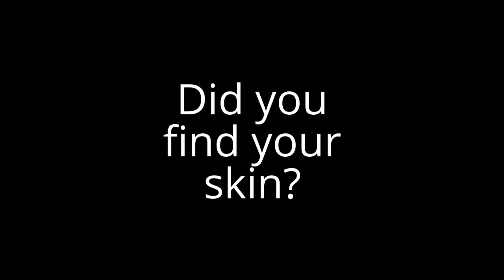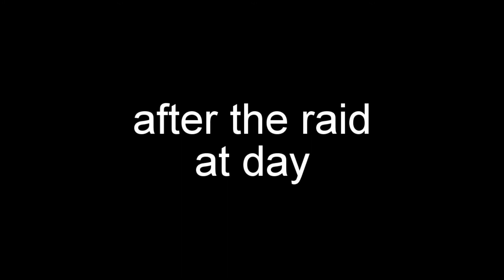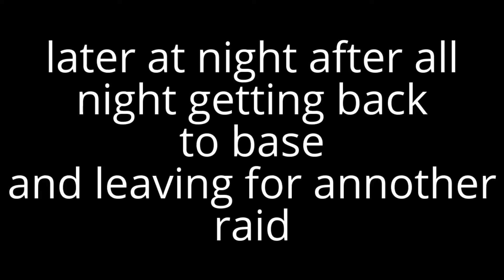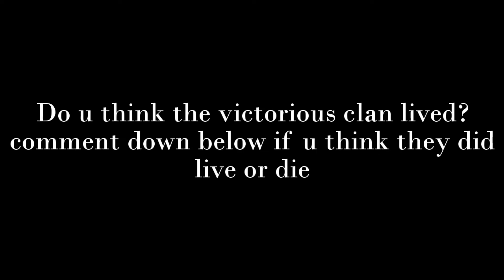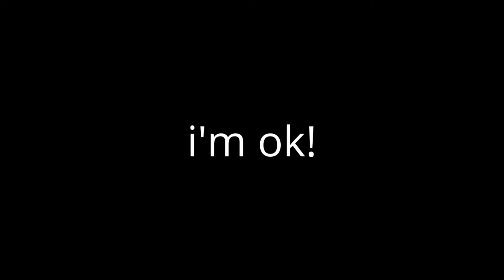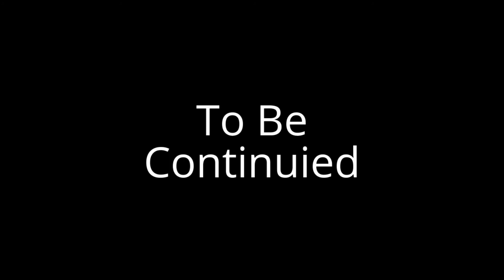Factions 1 11 + Factions 12 trailer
Factions 1-11 + Factions 12 trailer, link yalls skins if yall want to be in my animations. i have a discord server if yall like to chat